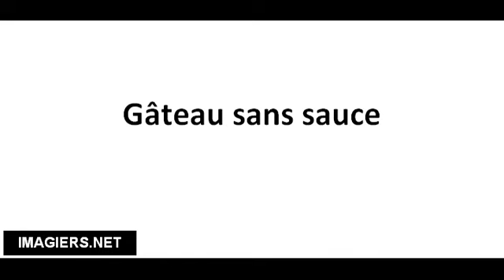Pronuncia corretta Gâteau sans sauce